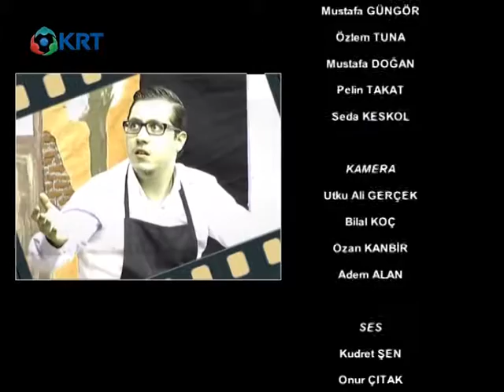CİVELEK SOKAK 13. BÖLÜM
"Civelek Sokak" her Cuma saat 20:00'de Türkiye'nin ilk kültür ekranı KRT'de sizleri evinizde tiyatro keyfi yaşatmaya davet ediyor. İyi seyirler... .

1_Ahmet Davutoğlu, Akit TV Yayınında Sinirlerine Hakim Olamadı!

2_Barış Yarkadaş Anlattı!! Sezgin Baran Korkmaz Aslında Kim? İlişki Ağında Kimler Var?

3_Canlı Yayında ''Prompter Kazası'' Yaşayan Erdoğan: ''Geri Al, Geri Al''

4_Mafya-Siyaset İlişkisi İddialarına Hükümet Neden Sessiz Kalıyor? | Şimdiki Zaman

5_Tosuncuk Bu İşi Nasıl Başardı? | Serdar Akinan - İsmail Saymaz | Ne Oldu?

6_Cem Uzan’dan Çok Konuşulacak İddia: "Katar’dan Gelen Paralar Akp’nin Kendi Parasıdır!"

7_Tosuncuk Bu İşi Nasıl Başardı? | Serdar Akinan - İsmail Saymaz | Ne Oldu?

8_Yaşar Okuyan Muharrem İnce'nin O Sözlerine Çok Sert Cevap Verdi: ''Delikanlıysan Çık Açıkla''

10_Türkiye'de Suriyeli sorunu: Savaştan kaçmaya değil çocuk doğurmaya gelmişler